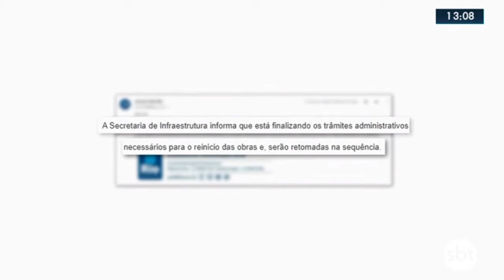Voz das Comunidades + SBT RIO: Moradores do Alemão reclamam de obra inacabada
Há mais de um ano, uma obra inacabada da Prefeitura do Rio de Janeiro preocupa moradores das Palmeiras, no Complexo do Alemão. Um grande buraco ocupa toda a Rua das Torres e causa alagamentos nas casas e acidentes. A única forma de passar é atravessando uma passarela improvisada de madeira.

Reportagem: Amanda Botelho